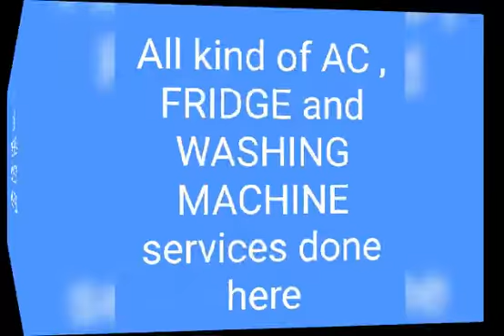WASHING MACHINE Nearby SALES AND SERVICES